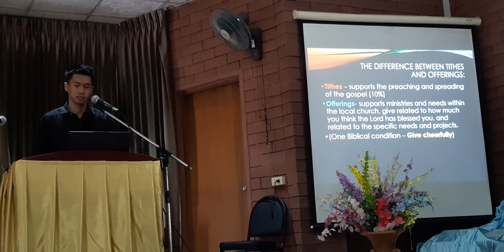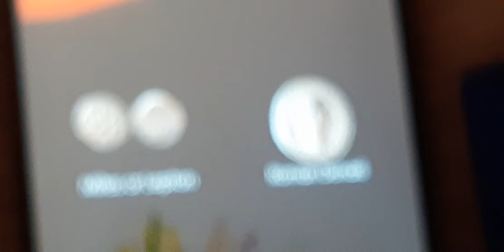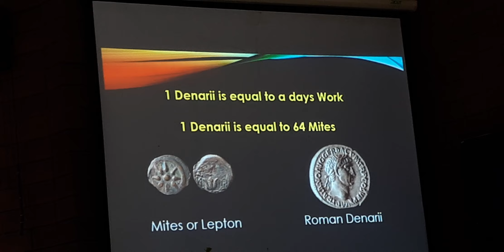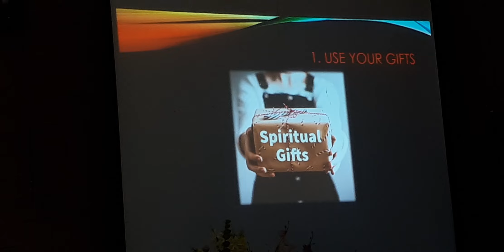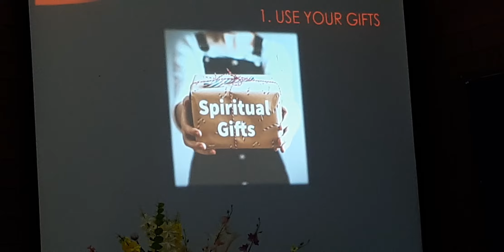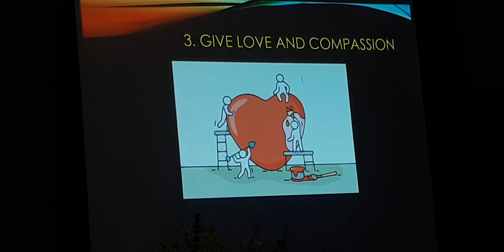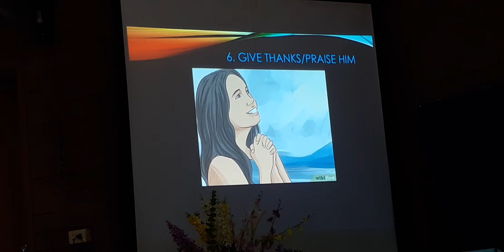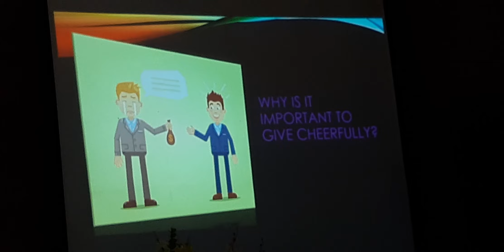Sabbath Divine Message on Tithes & Offerings by bro. Goodwill Ragui on 28012023 -Part 2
Sabbath  Divine Message on Tithes & Offerings by bro. Goodwill Ragui on 28012023 at SDA Church Bandu Chiangrai Thailand - Part 2